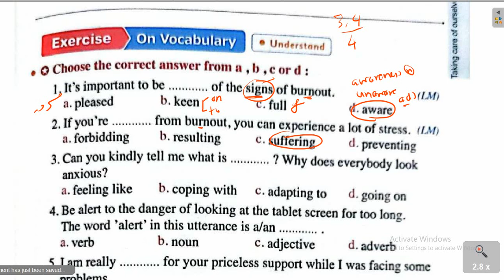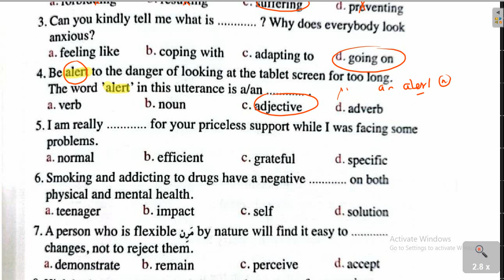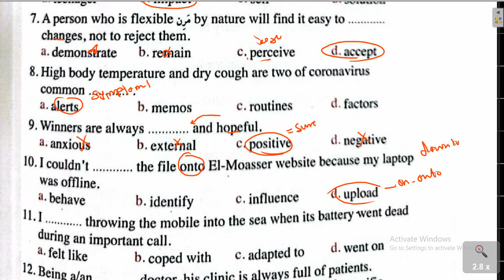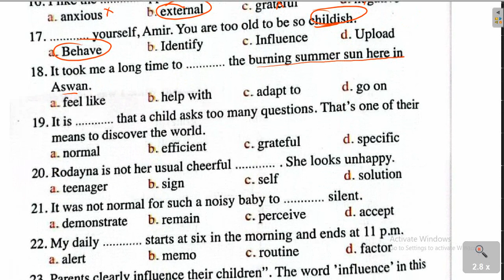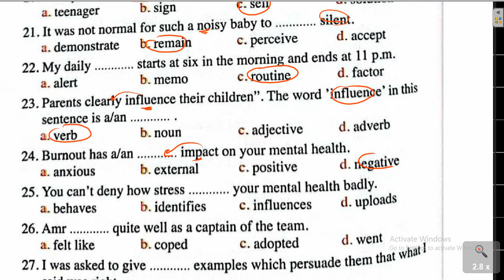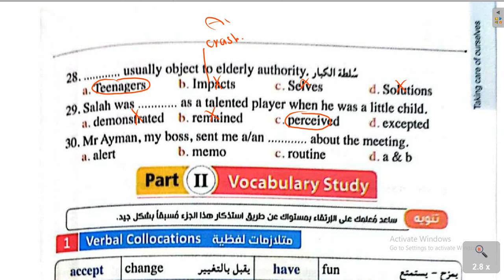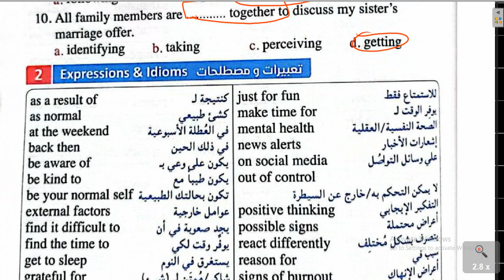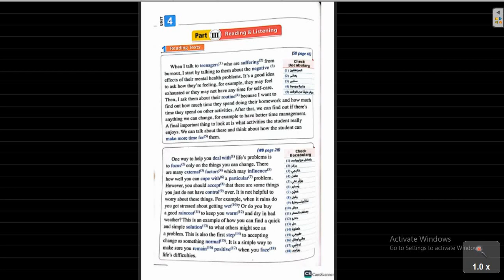كلمات L3 and 4 | الوحدة الرابعة |معاصر 2023